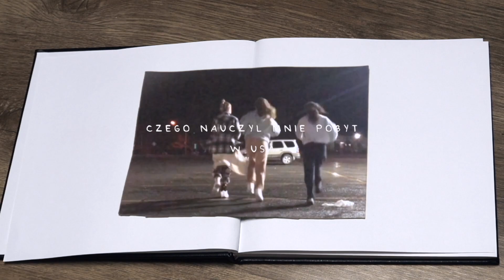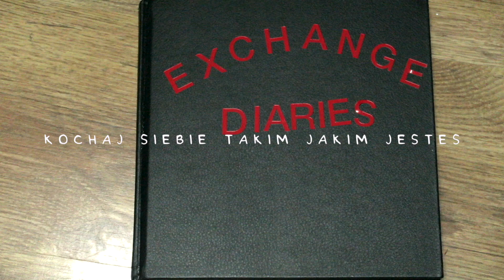EXCHANGE DIARIES (ODCINEK 3) - “o tyciu, jedzeniu i samooakceptacji”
EXCHANGE DIARIES
“czyli pamiętniki z usa i czego nauczyła mnie wymiana”

                                     odcinki w co drugą środę
                                      następny odcinek: 27.10

ja i kat mamy podcast!!

faq:
ile mam lat? - 17
w czym montuje? - iMovie
jakiej kamery używam? - canon g7x
skąd jestem? - okolice warszawy
o co chodzi z wymianą? - ostanie 10 miesięcy spędziłam w stanie Waszyngton na wymianie uczniowskiej w usa